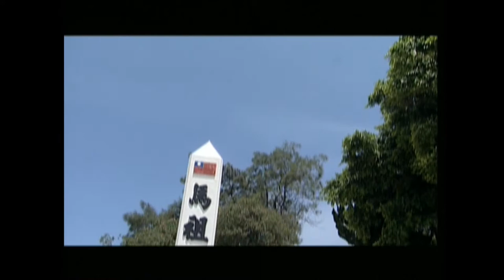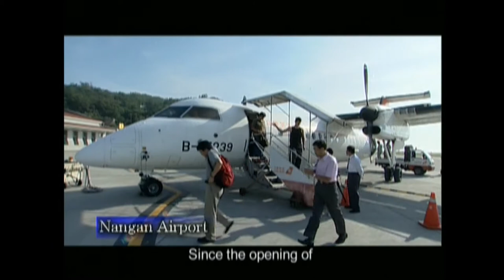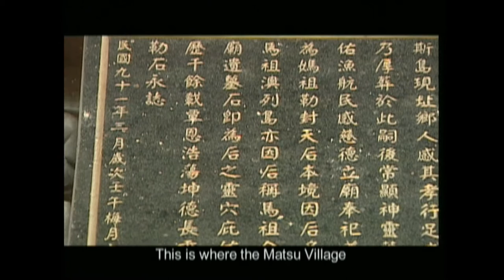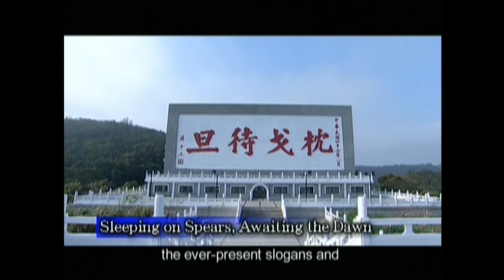Imagines of Nangan #1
Local people call Nangan the mainland of Matsu, it is the main entry of Matsu. Until today, Nangan still conserve quite a lot of traditional architectures. In the legend, the holy body of Mazu is enshrined in The Mazu temple in Matsu village. Moreover, the Beiahi tunnel in Ren-ai Village and the 88 Tunnel under the Nioujiao Ridge, both of Them tell the histories of battlefield and stories of Matsu old wine.【The information from Tourism Bureau Ministy of Transportation and Communication, Republic of China(Taiwan)】